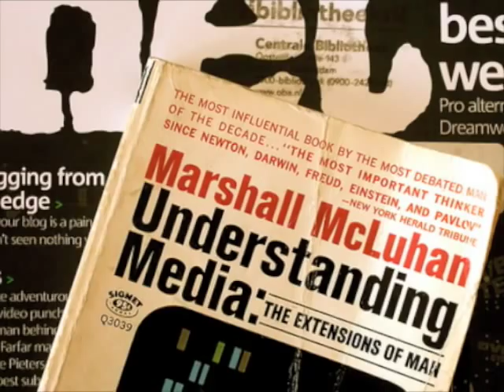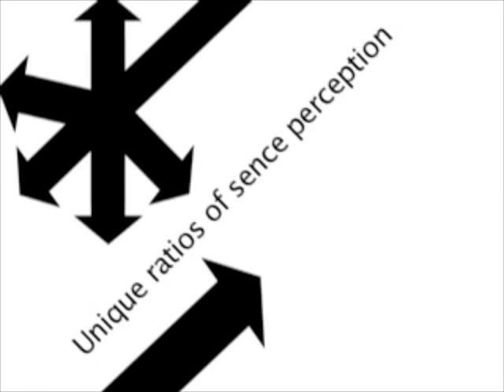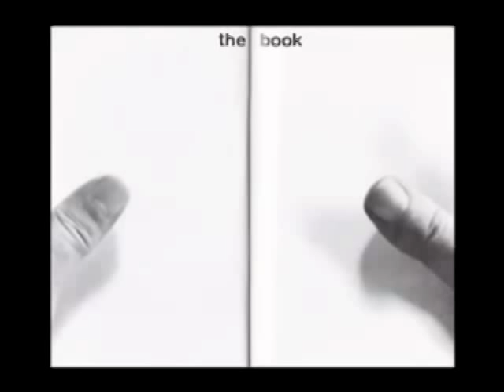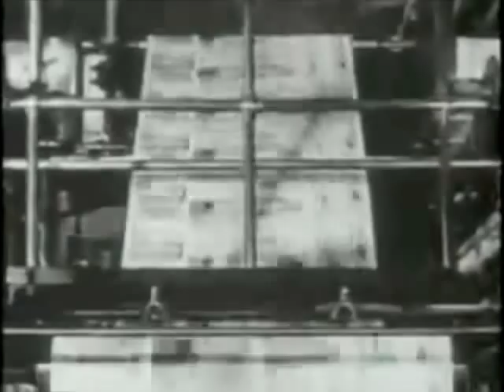Marshall McLuhan Playboy Interview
Part of an IBO DP English A2 Interactive Oral Presentation.